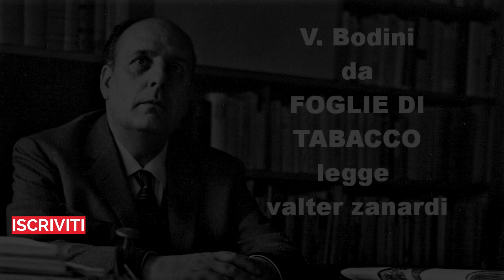da FOGLIE DI TABACCO poesie di V. Bodini